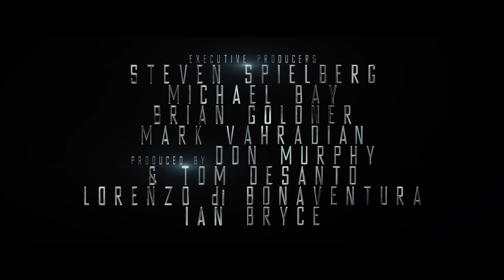Transformers: Age of Extinction Official Trailer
A mechanic and his daughter make a discovery that brings down Autobots and Decepticons - and a paranoid government official - on them.